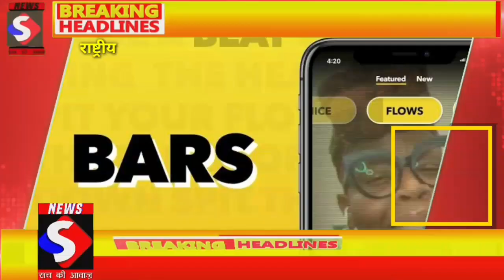आज की मुख्य खबरें 01/03/2021